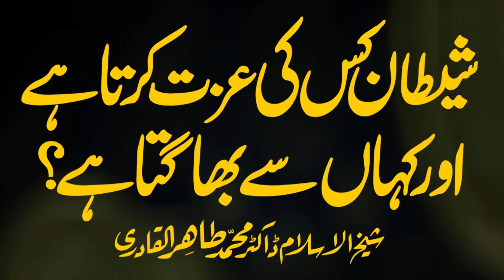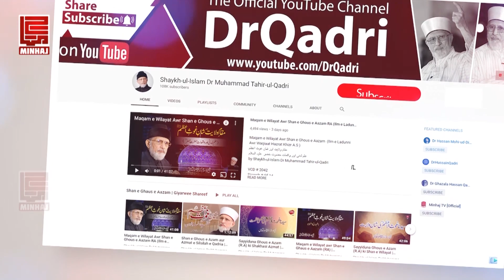Shaitan kahan sy Bhagta hy? | Shaykh-ul-Islam Dr Muhammad Tahir-ul-Qadri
شیطان کس کی عزت کرتا ہے اور کہاں سے بھاگتا ہے؟